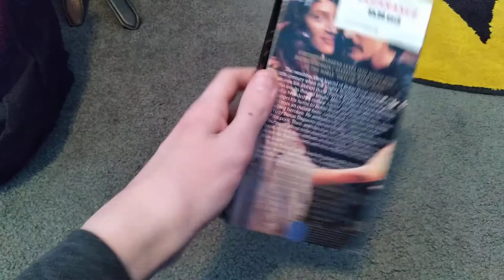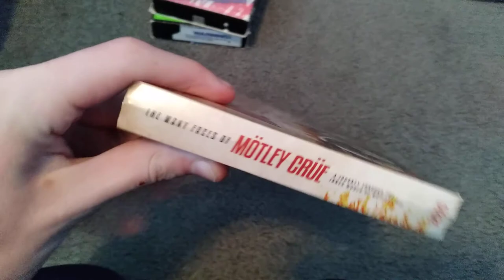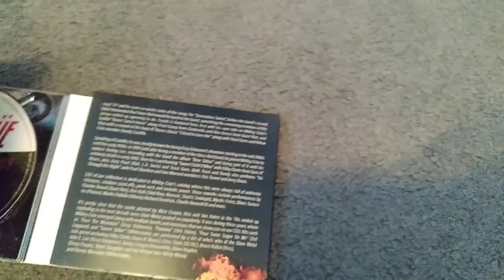VHS/CD Update #18 (5/1/2021)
Robin Hood 1991 VHS
Top Gun 1986 VHS
The Many Faces of Mötley Crüe: A Journey Through the Inner World of Mötley Crüe 2019 CD

The Robin Hood 1991 VHS isn't Prince of Thieves with Kevin Costner, it's the one with Uma Thurman.